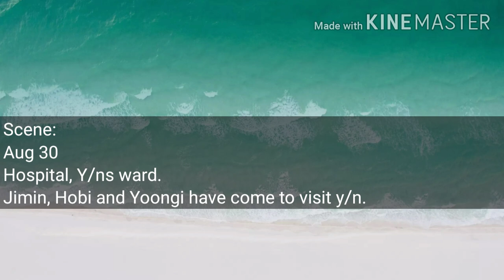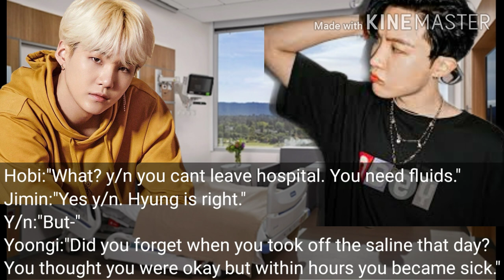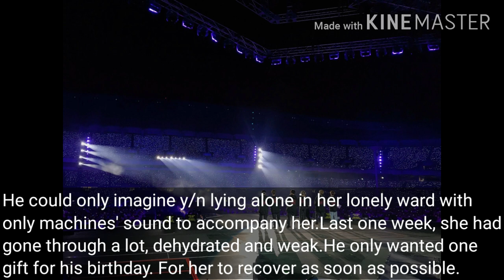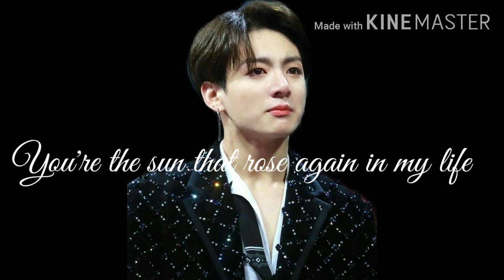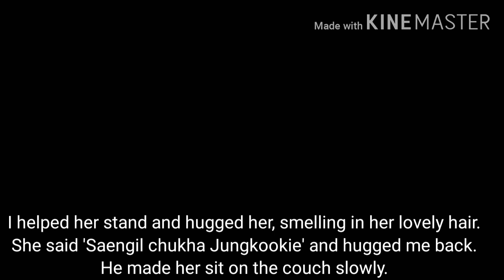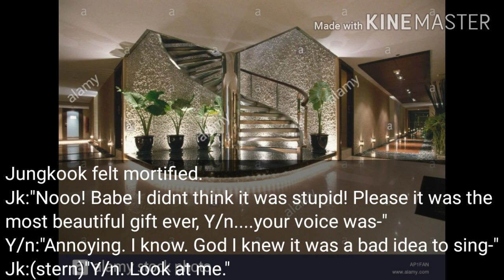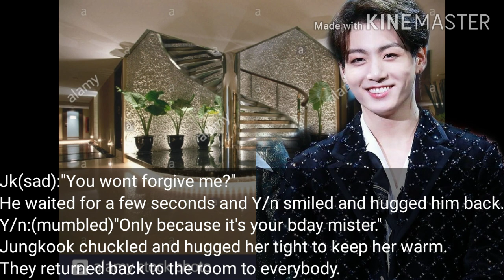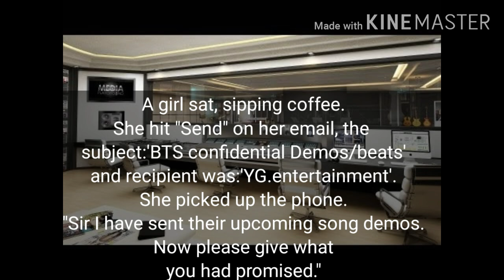When you surprise him for his birthday but he shouts at you because you are sick| Jungkook ff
Next coming: Taehyung oneshot(connected to previous oneshot)

Happy Kook Day!! It's is Jungkook's birthday!

This is a 300 special and Jungkook's birthday special, hope you like it :)

Also, all my fanfics are connected.
i.e All of them are like a series, so do watch them in the order of uploaded date.